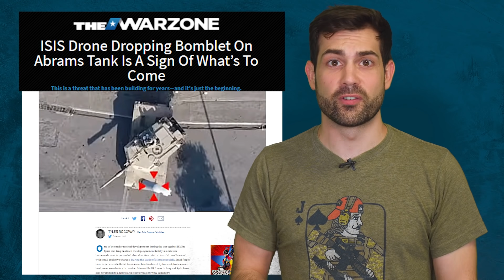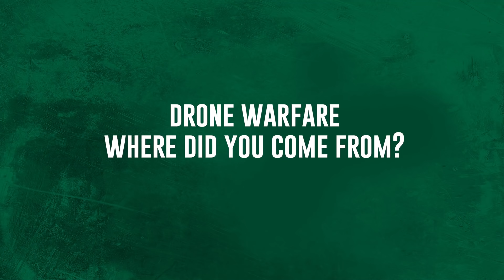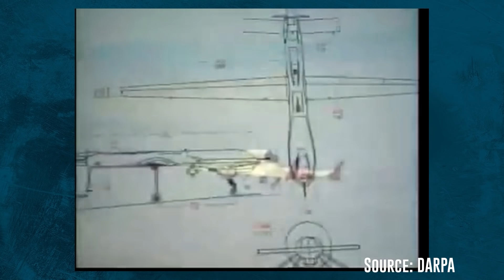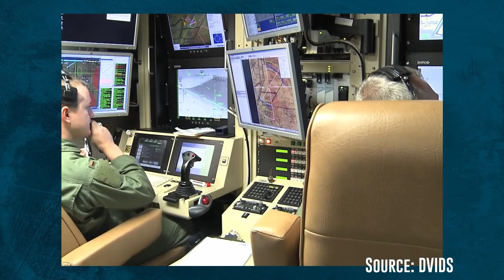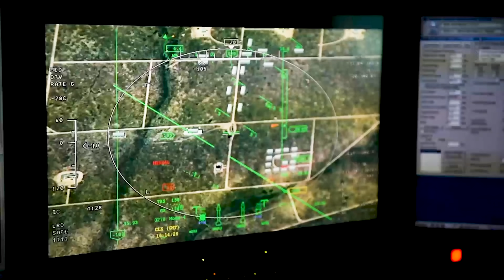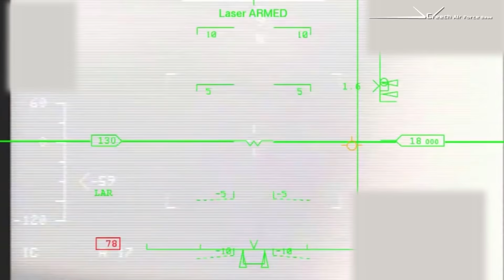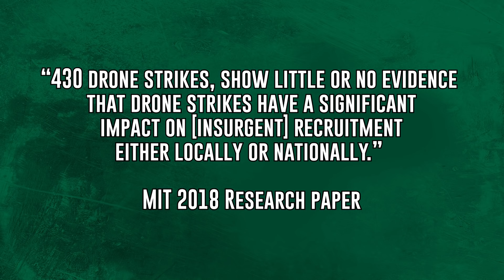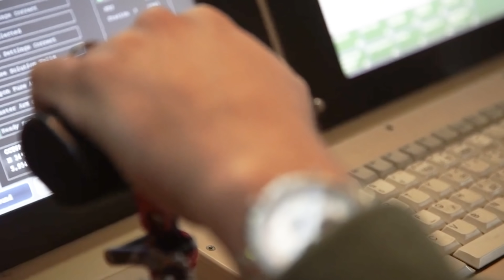Evolution of Drone Warfare on the modern battlefield FT. @Justin Taylor ​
From balloons over ancient cities in 1850 to the USAF MQ-9 Reaper UAV: humans have always been fascinated with autonomous war machines.  The US is developing a five kilowatt laser Mobile High Energy Laser gun which can shoot down UAVs from miles away. It also has electronic warfare equipment that can jam a UAVs signal and crash it. They took out dozens of drones in their tests.

The first examples of what could be considered modern use of drone technology occurred all the way back in the 1950s. In the 60s there was a large gap between the capabilities of spy planes, satellites, and low echelon ground reconnaissance.  The answer to this dilemma was the Ryan 147b drone.  The pentagon expressed a need for Unmanned aerial vehicles after a series of fatalities involving U.S spy planes, and wanted a way to collect ground data without risking the lives of U2 pilots, which were hard to train, and incredibly expensive to replace. It was the first unmanned aerial vehicle capable of flying over a disputed or dangerous area, gathering information with it’s built in cameras, and safely making its way back to friendly territory to be collected.  While collecting information, it could also serve as a decoy against enemy AA, drop munitions on fixed targets, or drop leaflets on enemies for psychological warfare